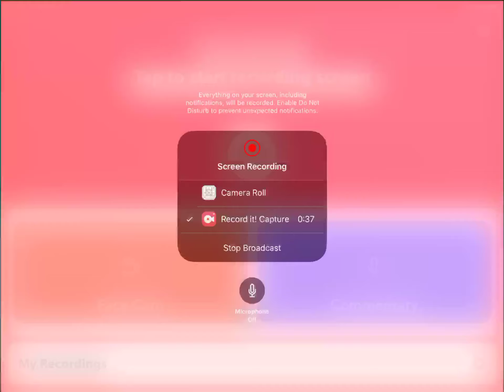Defeating Chronicle Cave 10’s boss